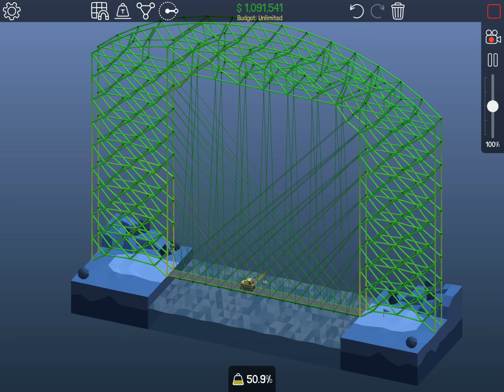Poly Bridge 5